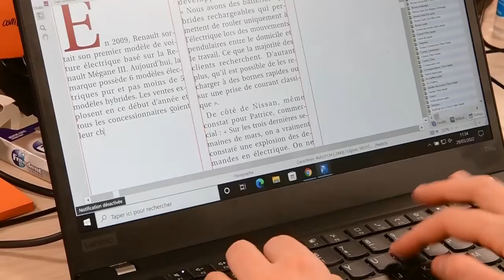MB Petits Curieux comment on fait un journal.MP4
Petits Curieux comment on fait un journal ? La réponse avec Pascal Ratinaud, rédacteur en chef du Populaire du Centre